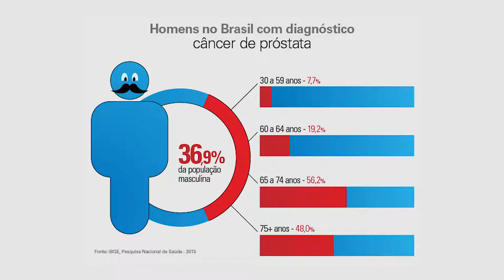Centro de convivência dos idosos Mês da conscientização contra o câncer de próstata